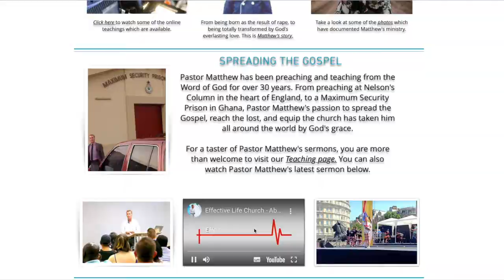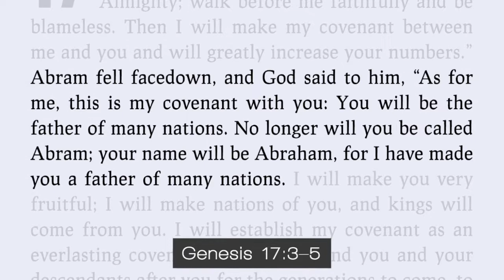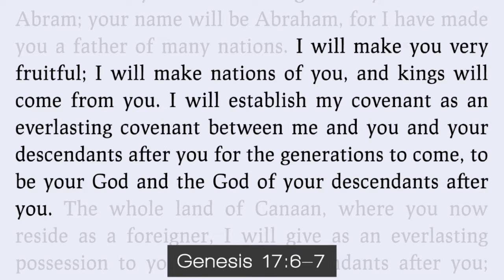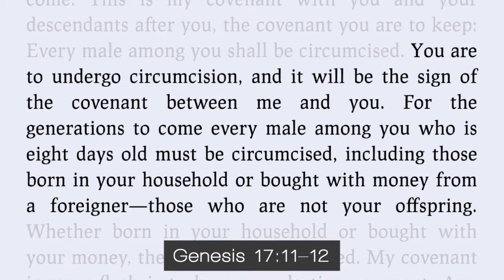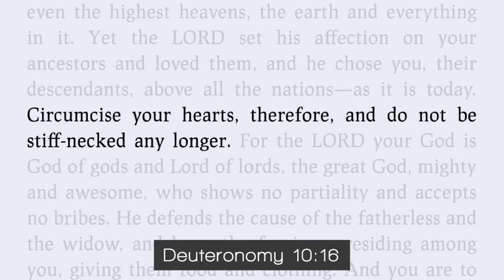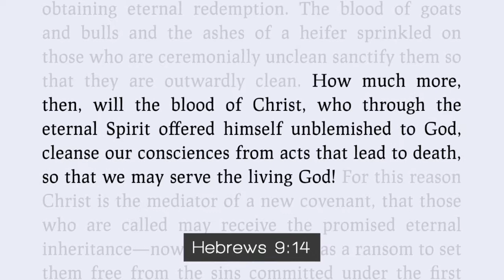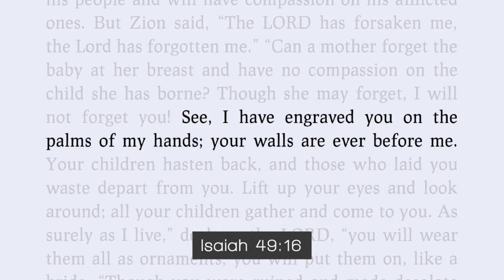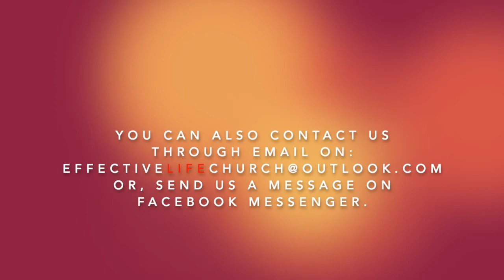Effective Life Church - From Abram To Abraham (What's in a Name?) - Pastor Matthew Guest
In the seventh instalment of our Abraham series, we will be looking at the significance behind Abram's name being changed to Abraham.